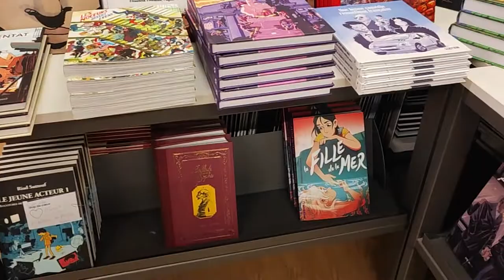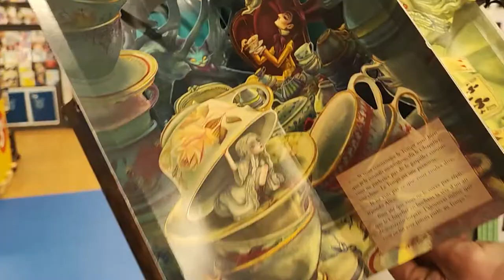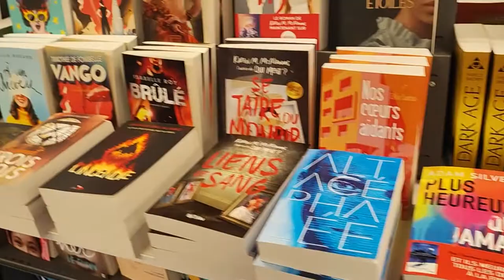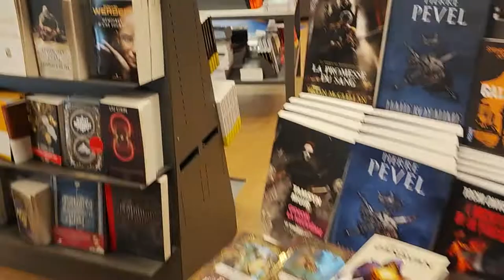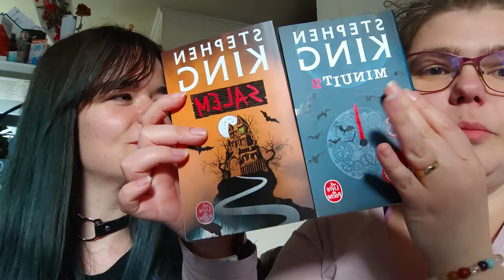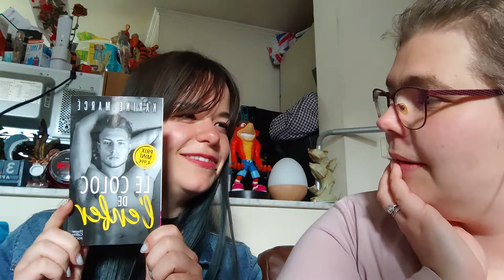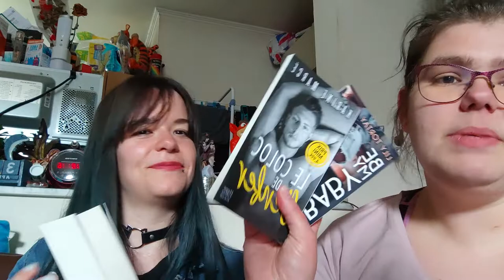Cadeau du défi avec Mariette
Holà il est l'heure tant attendue .Cadeau du défi avec Mariette .
Mon compte:

bebeclochette10

Clochette Arizona

Livraddict :
bebe clochette

ma wishliste:

Vinted :
clochette6715

Mon compte:

bebeclochette10

Clochette Arizona

Livraddict :
bebe clochette

ma wishliste:

Vinted :
clochette6715